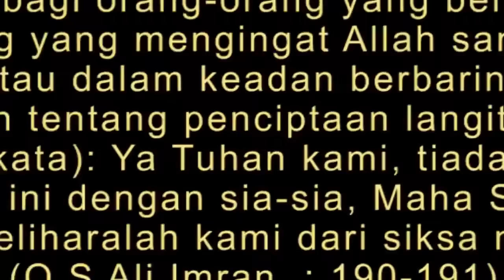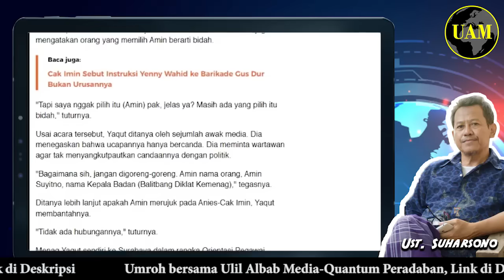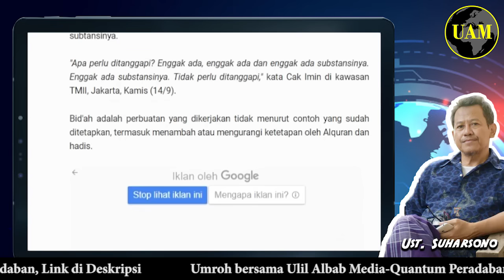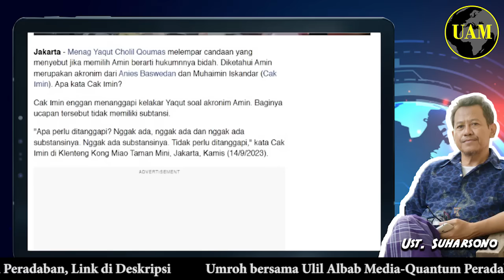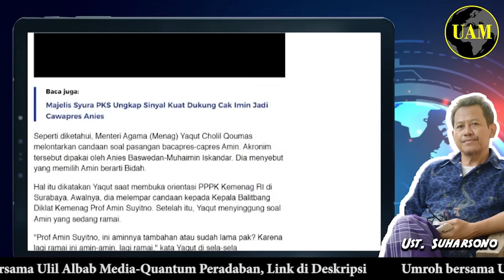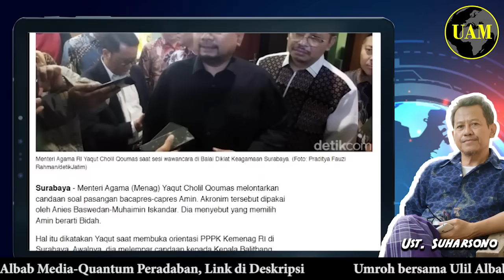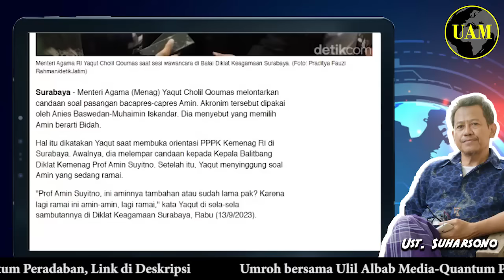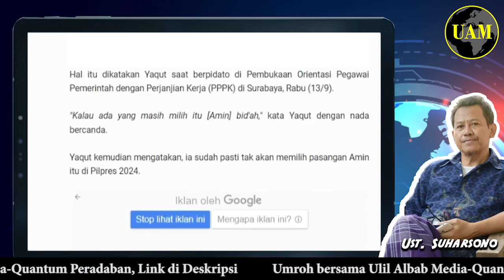Pilih AMIN Disebutnya Bid'ah...!! Apa Menteri Agama Yagut Suruh Pilih Capres Bokepe; Gitu Yaa...?!